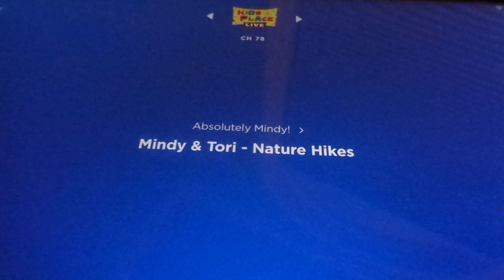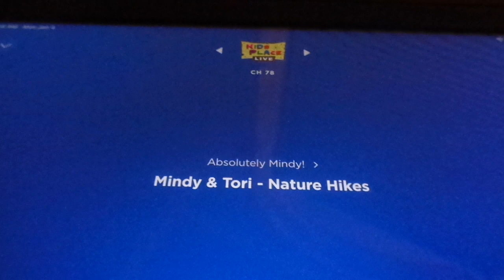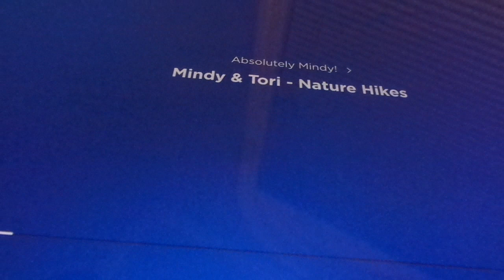Mindy & Tori - Nature Hikes